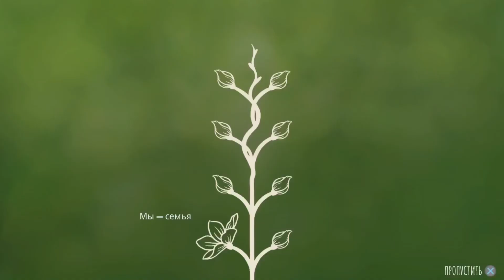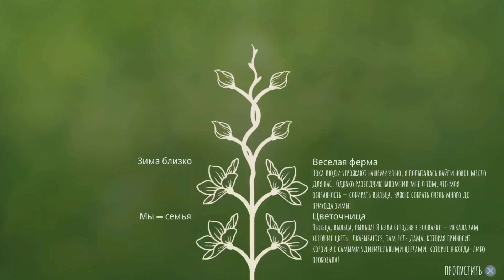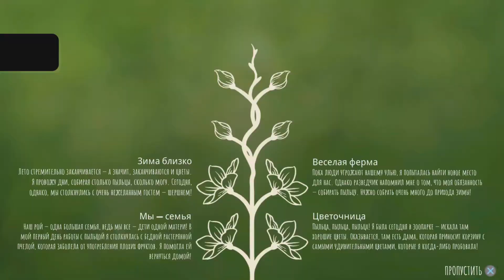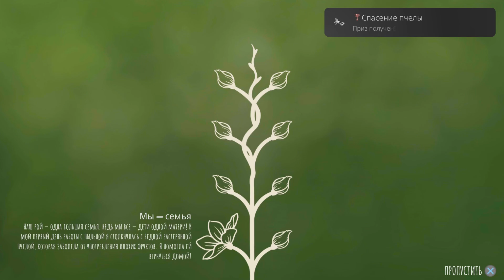Все трофеи Bee Simulator 2019 💯 PS4 (achievement 100% Trophy Full Platinum Gameplay)